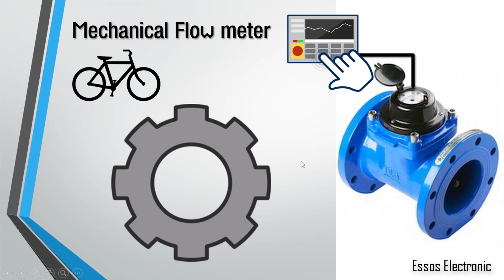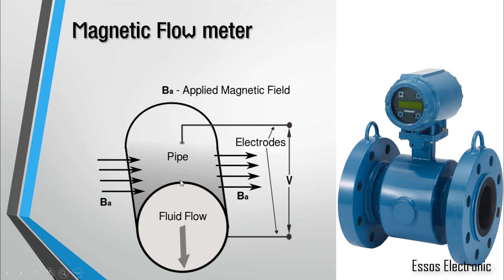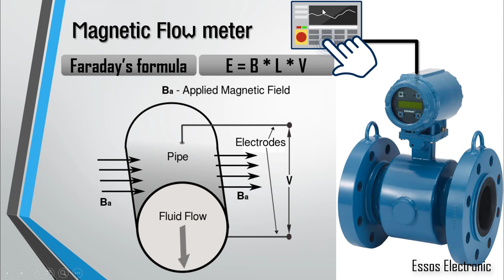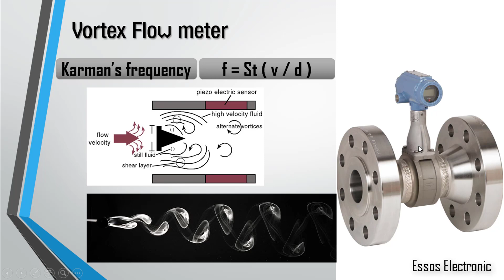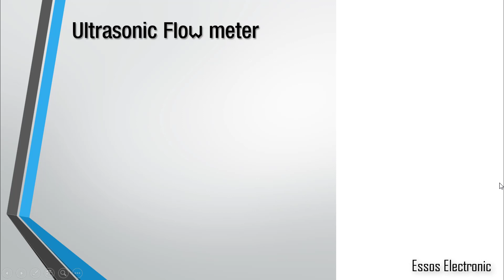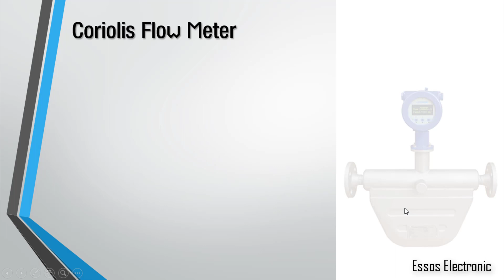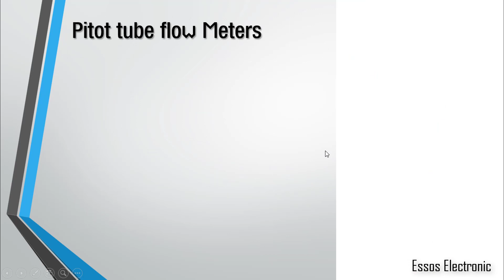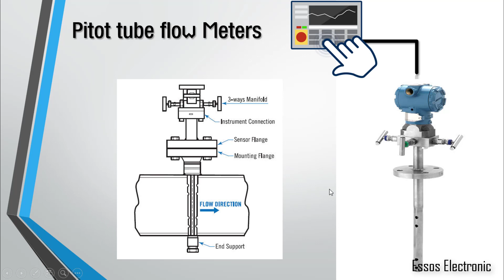انواع عدادات نقل الملكية Types of Flow Meters